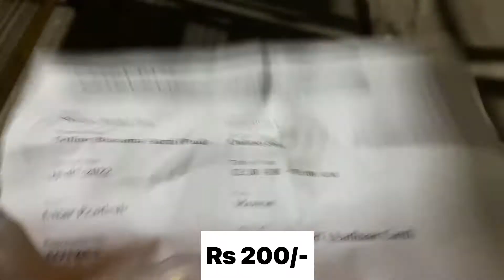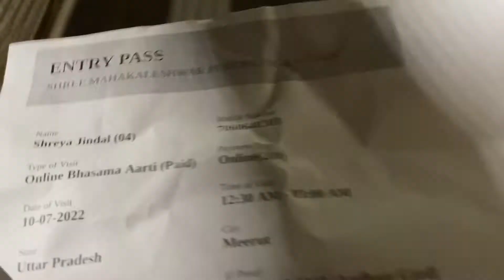Mahakaleshwar bhasm aarti 2022 |saree & dhoti compulsory?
this vlog is related to bhasm aarti of Mahabaleshwar Ujjain
you will get to know
1- whether is it compulsory to wear dhoti and saree or not
2- how much do you have to pay for darshan
3- timings
4- online registration
5- if your QR code is not scanned properly what happens
6- verification

so watch it and I hope you will like it